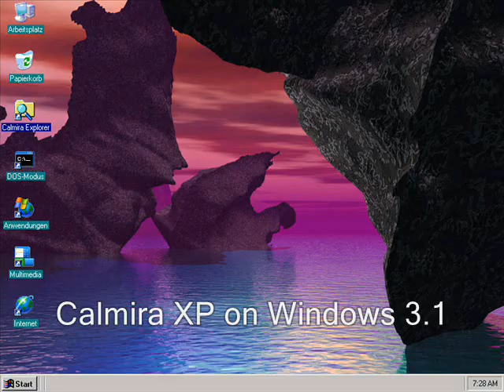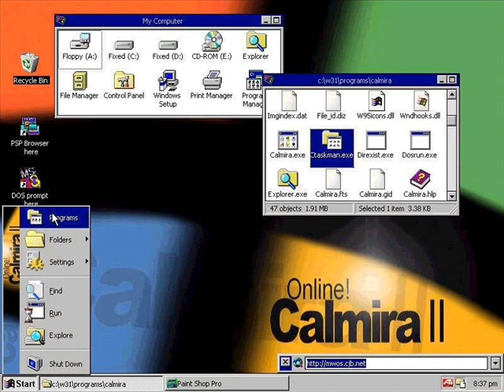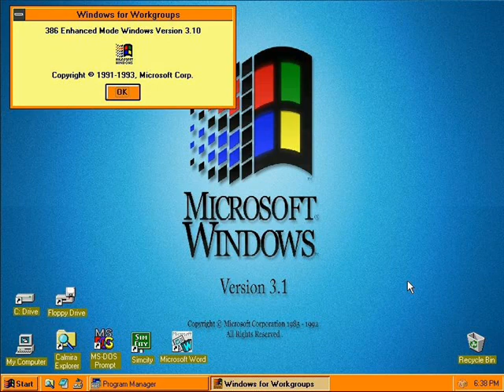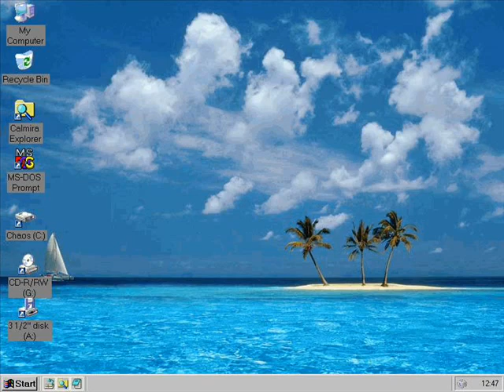(ORIGINALLY REUPLOADED IN 2010) My Calmira Screenshots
That is the Calmira Screenshots from Calmira Website.
this Music is Called "Myraid of Colors" by Mark Shreeve.
but source is from "Flight of the Dream Team" and XingMPEG Player Test Video.

So let me comments below and like us as well.
But this channel "The Cube" will terminated

-Curtis